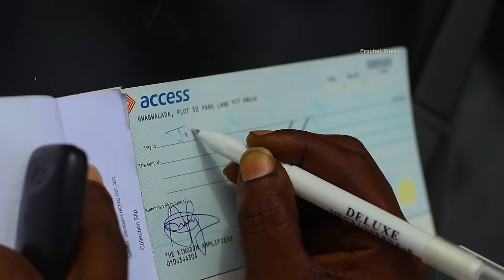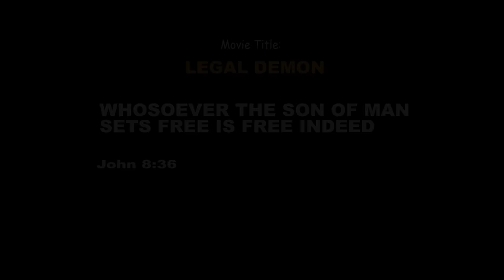THE LEGAL DEMON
This Demon won't let him see success because of his Past